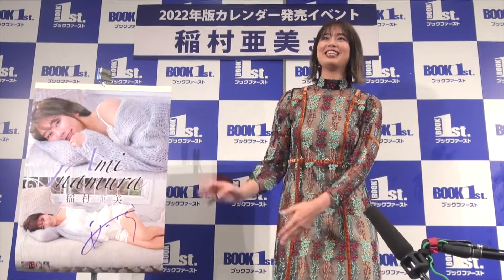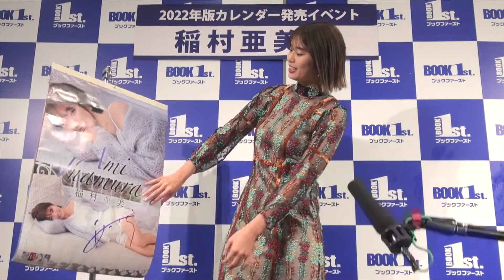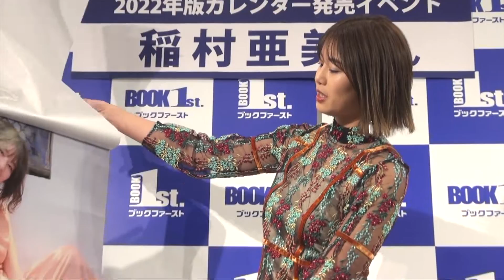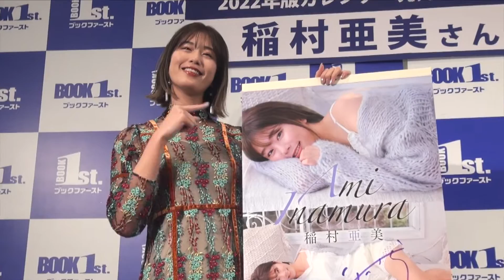【稲村亜美】始球式で新庄BIGBOSSとの対決熱望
〝神スイング〟で知られるタレントの稲村亜美（２５）が４日、都内で２０２２年カレンダーの発売記念イベントを行った。

　６作目となる今年のテーマは「日常」。

　お気に入りの写真は７月と８月のカットで「太ももが見えてるところがいいかな。ちょうどいいゴツすぎない筋肉のラインが見えているのがいいと思った」とアピール。朝の爽やかな雰囲気をイメージして、ほぼノーメイクで撮影したカットもある。飾ってほしい場所を聞かれると「一緒にいる時間が長い方がいいのでリビング」と照れ笑いした。